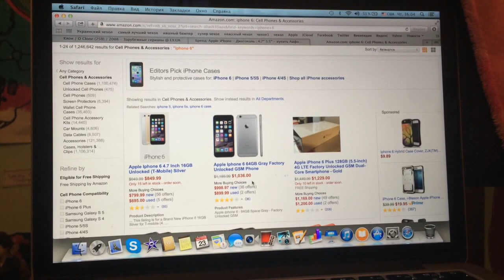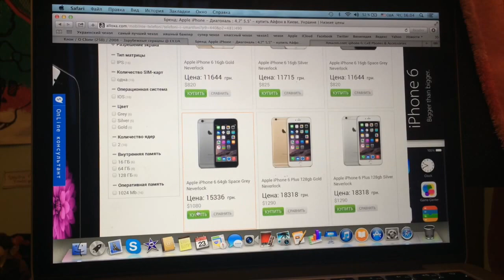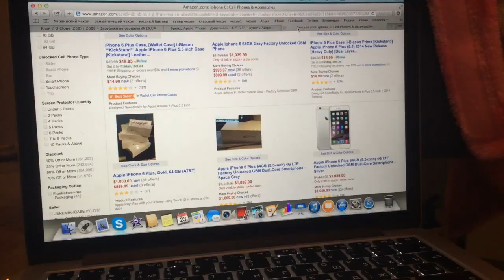Где купить iPhone 6 и iPhone 6 plus? || Elina Yalomist ♥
Для писем и посылок:
Кому: Яломист Элине Кирилловне
Куда: Украина, Полтавская обл.,  г. Кременчуг
индекс 39610 а/я 92